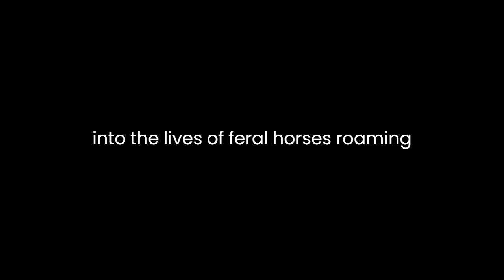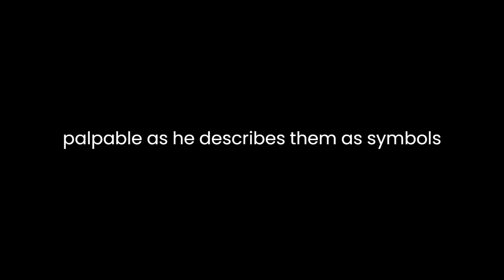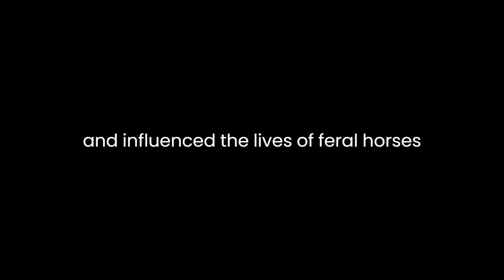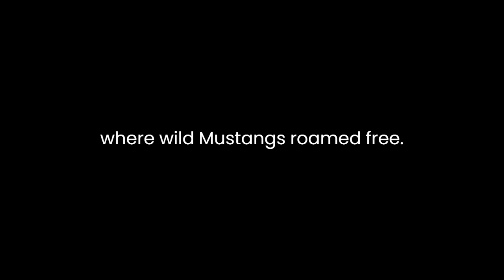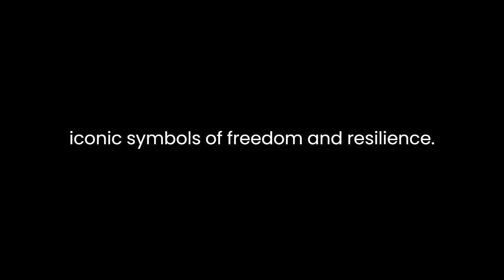"Wild Mustangs" By Charles Hamilton Smith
"Wild Mustangs: A Short Account of The Feral Horses in America (1841)" by Charles Hamilton Smith provides a captivating insight into the lives of feral horses roaming the American landscape during the 19th century. Smith's narrative skillfully intertwines historical accounts, personal observations, and vivid descriptions, offering readers a rich tapestry of the wild mustangs' existence.The narrative opens with an evocative portrayal of the untamed beauty of the American West, setting the stage for the introduction of the feral horses. Smith's prose paints a vivid picture of the rugged terrain, vast plains, and towering mountains, providing readers with a sense of the awe-inspiring wilderness that served as the backdrop for the mustangs' lives.Through meticulous research and firsthand accounts, Smith delves into the origins of the wild mustangs, tracing their lineage to the horses brought to the Americas by Spanish conquistadors centuries earlier. He explores the adaptive capabilities of these horses, marveling at their resilience and ability to thrive in harsh environments. Smith's admiration for the mustangs is palpable, as he describes them as "symbols of freedom" and "masters of the wilderness."The narrative shifts seamlessly between historical anecdotes and detailed descriptions of the mustangs' behavior and characteristics. Smith offers fascinating insights into the social dynamics of wild horse herds, highlighting the complex hierarchy and familial bonds that govern their interactions. He also examines the mustangs' physical attributes, from their sturdy build to their keen senses, illustrating how these traits contribute to their survival in the wild.One of the most compelling aspects of Smith's narrative is his exploration of the human-mustang relationship. He delves into the ways in which humans have interacted with and influenced the lives of feral horses throughout history. From Native American tribes who revered the mustangs as spiritual beings to settlers who viewed them as obstacles to be tamed, Smith provides a nuanced understanding of the multifaceted relationship between humans and horses on the American frontier.Throughout the narrative, Smith grapples with the complexities of conservation and preservation in the face of encroaching civilization. He laments the loss of the wild mustangs' natural habitat due to urbanization and industrialization, expressing concern for their future survival. Yet, amidst these challenges, he remains hopeful, advocating for efforts to protect and preserve the remaining wild horse populations.In addition to its informative content, "Wild Mustangs" also captivates readers with its vivid imagery and lyrical prose. Smith's descriptions of the American landscape are rich and immersive, transporting readers to a bygone era where wild mustangs roamed free. His passion for the subject matter shines through in every word, inviting readers to share in his fascination and reverence for these majestic creatures.In conclusion, "Wild Mustangs: A Short Account of The Feral Horses in America (1841)" by Charles Hamilton Smith is a captivating exploration of the lives and lore of feral horses in 19th century America. Through meticulous research, vivid descriptions, and a deep appreciation for his subject matter, Smith brings the untamed spirit of the wild mustangs to life on the page. This book is a must-read for anyone interested in the history of the American West or the enduring allure of these iconic symbols of freedom and resilience.